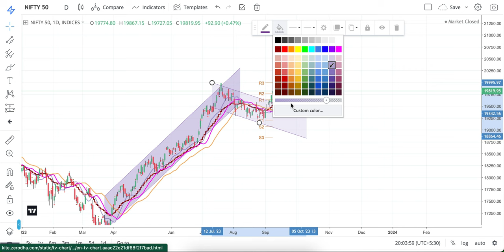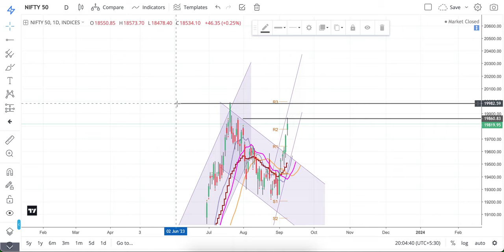Flag and Pole on a Nifty 50 Chart! Technical Analysis [Short Term]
Equity/Crypto/Commodity investment/trading.
Please do your own analysis before investing in Capital Markets/Cryptocurrencies.